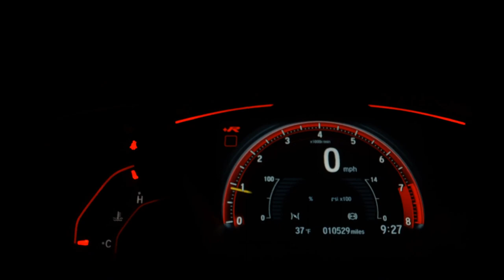TOYOTA RAV4 - 2018 - Florianópolis/SC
Dados do Veículo
Veículo: TOYOTA / RAV4 2.0 TOP 4X2 16V
Ano: 2017/2018
Combustível: GASOLINA
Portas: 4 PORTAS
Câmbio: Automático
Cor: PRETA
KM: 63.096

✅ Air Bag
✅ Alarme
✅ Ar Condicionado
✅ Ar Quente
✅ Desembaçador Traseiro
✅ Direção Hidráulica
✅ Teto Solar
✅ Travas Elétricas
✅ Vidros Elétricos
✅ Volante com Regulagem de Altura
✅ Kit Multimídia
✅ Trio Elétrico
✅ Piloto Automático
✅ Farol de Neblina
✅ Entrada USB
✅ Controle de Som no Volante
✅ Cartão SD
✅ Bluetooth
✅ Controle de Estabilidade
✅ Porta Copos
✅ Direção Elétrica
✅ Start-Stop
✅ Rádio USB